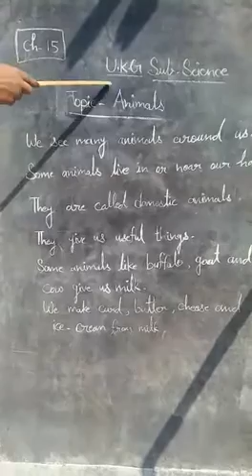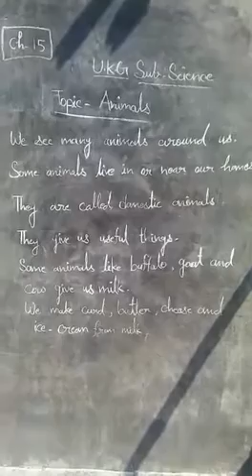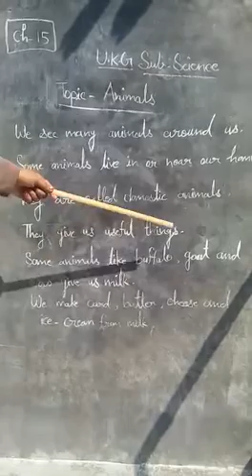28 October 2020(UKG-SCIENCE)